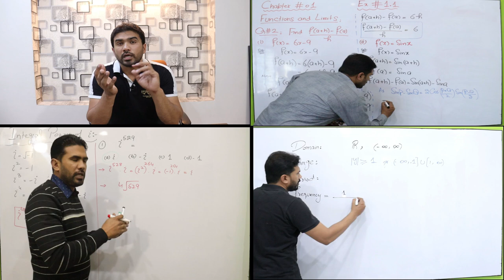applicaition of trigonometry | triangles | ECAT | NUST | PIEAS | FAST | Qasim Noor | Lecture-20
In this lecture, you will learn the basic concept and MCQs of trigonometry from class 11 chapter 12. This will cover all the universities syllabus of ECAT, FAST, NUST, PIEAS and GIKI.

Qasim Noor

If you realize that a YouTube video helped you (not just on our channel but any other channel too), you can donate money to a video creator. This gesture shows an appreciation for the hard work that the creators are putting in for creating the content 🙏The amount doesn't have to be big but it truly shows a sense of appreciation and responsibility.
Jazz Cash/ Easy Paisa: 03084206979